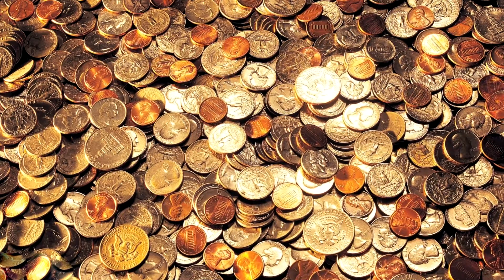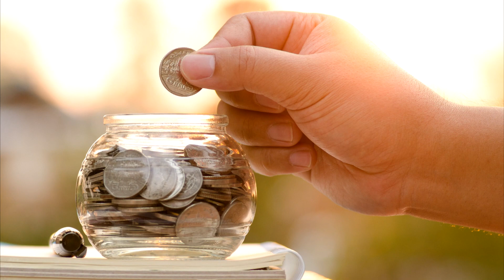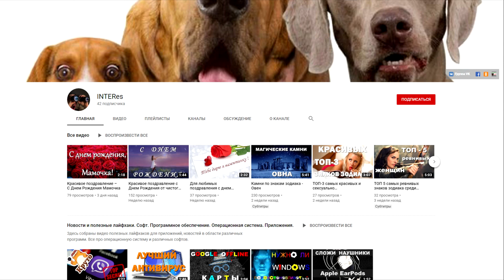Как копилка для денег может привлечь деньги в дом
🔴Как копилка для денег может привлечь деньги в дом и в свою жизнь и может нам увеличить денежный поток. Как выбрать правильно свой денежный талисман - копилку для денег .
Речь пойдет о той самой копилке, в которую мы складывали монетки. В этом

Итак, немного вкратце о том какпривлечьденьги с помощью копилки для денег
Еще с древних времен копилка для денег использовалась нашими предками как денежный талисман. Они складывали мелочь и при этом произносили магические слова, подробнее в видео. В этом и эзотерика.

Складывание монет в копилку – один из мощных способов как можно привлечь деньги и увеличить прибыль с помощью магии. Это своего рода денежныймагнит на деньги. При условии, если верить в его чудодейственную силу.

Если у Вас еще нет талисмана на деньги - копилки, то следует его приобрести. На что нужно обратить внимание и какую же копилку выбрать и КАК ВЫБРАТЬ ПРАВИЛЬНУЮ КОПИЛКУ?

Копилки бывают в виде разных животных и каждое животное имеет свою направленность
1. Выбирайте традиционную копилку - свинью, если Вы хотите увеличить свою прибыль. Свинья копилка - символ постоянно растущего богатства.
2. Копилка белка поможет стремительно разбогатеть.
3. Животное Сова научит правильно распределять свои финансы. Ведь сова – это знак мудрости
4. Копилка в виде фигурки собаки сохранит Ваши сбережения от воров, ведь собака - символ защитника
5. Хитрость кошки притянет к человеку влиятельных людей для достижения нужных целей в финансовой сфере. Кошка – выступает здесь символом притяжения чужих денег

Что касается цвета нашего будущего хранилища денег. Лучше выбрать цвет – золотой желтый, зеленый или фиолетовый.

КАКОЙ ДОЛЖНА БЫТЬ КОПИЛКА
Форма у копилки должна быть округлая. Материал лучше всего подойдет – глина, керамика, фарфор.

Кладите деньги в копилку с позитивными мыслями и копите деньги на конкретную цель, например, на покупку конкретной вещи.

Для усиления эффекта, когда опускаете деньги в копилку, возьмите ее и потрясите до характерного звона, так, у Вас активизируется и увеличится денежный поток.

Кстати, иногда ведь у многих людей есть привычка откладывать деньги в копилку или даже не в копилку, а просто откладывать – на черный день, так нельзя делать. Почему? Об этом смотрите в видео.

Если ваша копилка треснула, это плохой знак и в ней нельзя уже держать деньги, лучше ее выбросить, потому что она будет негативно работать на вашу денежную сторону.

Положите на дно копилки перед тем, как класть монетки палочку корицы, красный перец или листик мяты это поможет улучшить действие копилки.
Размещать свою копилку советуют по фен шуй в квартире на юго-востоке в секторе богатства.

Разбивать ее следует тогда, когда она будет полностью наполнена деньгами.

На сегодня у нас все, выбирайте копилку, правильно заряжайте ее позитивными мыслями и ждем нужный нам эффект!

Надеемся, информация была полезной

Наш СОВЕТ - Как привлечь деньги в свою жизнь и как копить и как накопить деньги?
Складывайте Ваши деньги в денежныйталисман - копилку, копите деньги на конкретную вещь, верьте в чудо и оно произойдет, ведь мысли материальны. Ведь денежныйпоток любит быть там, где ему комфортно.